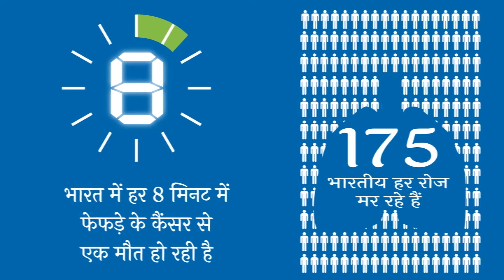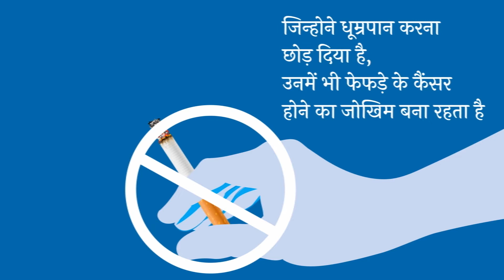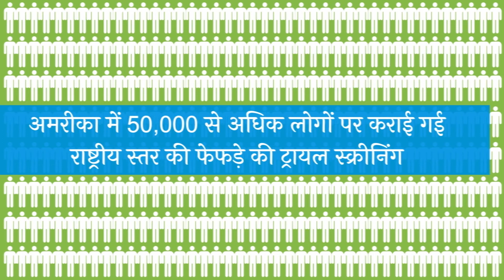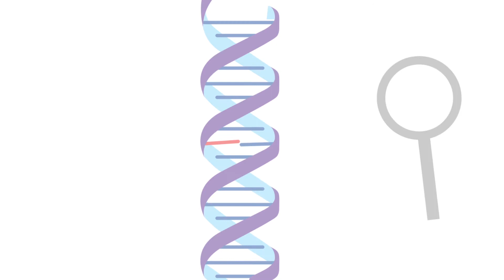Boehringer Ingelheim AV